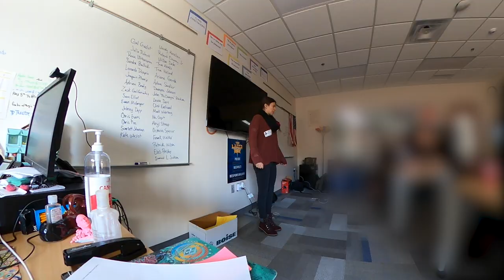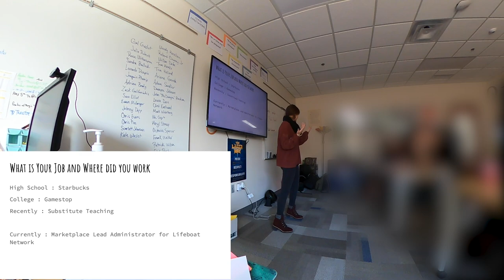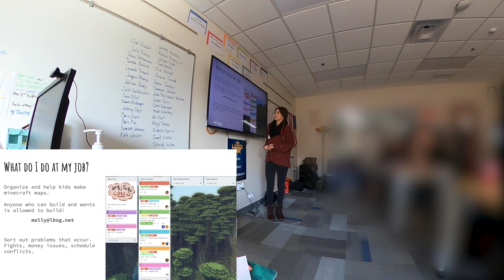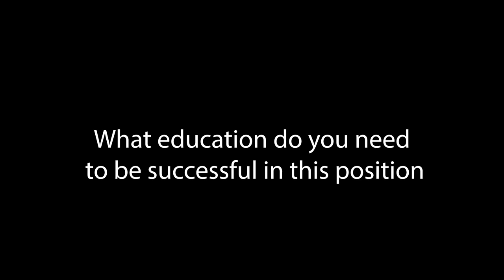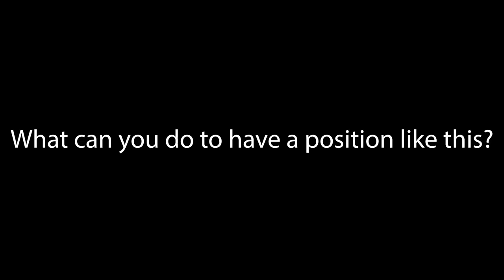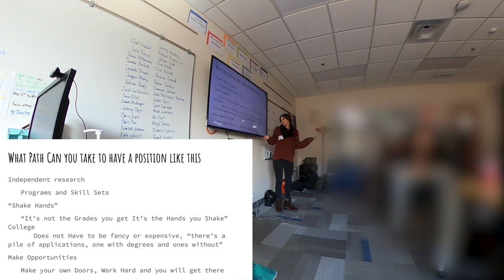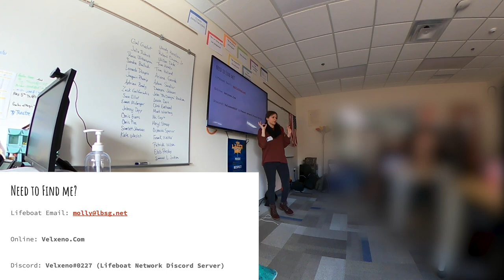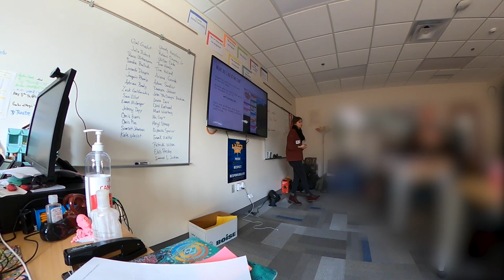How To Work In Video Games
This speech was given to a special education, Work-Based Learning Program class.
In the video Molly goes over:

00:00 - Intro
01:04 - What is your job and where did you work?
02:47 - What do you do at your job?
05:30 - What education do you need to be successful in this position?
06:46 - What's your education, do you have a degree, if so, what?
08:21 - What can you do to have a position like this?
10:06 - Do you make a lot of money?
10:29 - Types of video game jobs
11:57 - How to contact Molly
12:13 - Questions

Questions:
-how long does it take to make a map?
-Do Marketplace kids get paid per project or hourly?
-Did your IEP work in college, Will my IEP transfer to my college?

(IEP - Individualized Education Program)